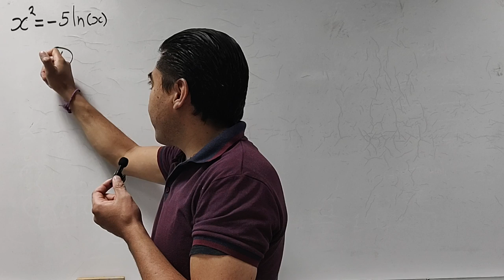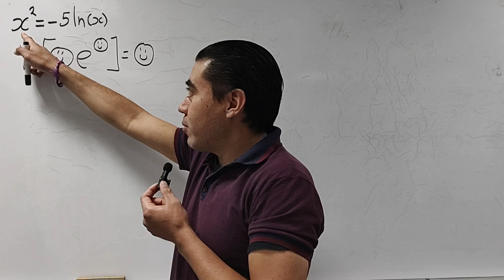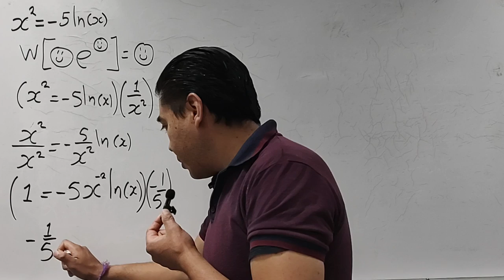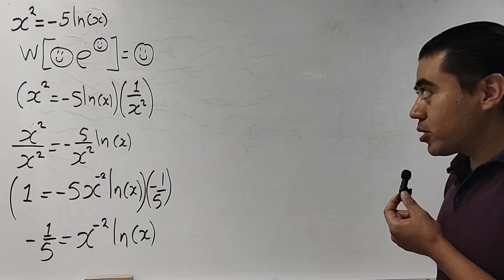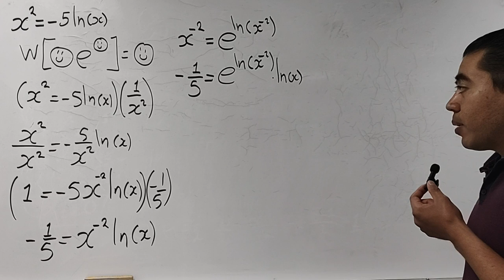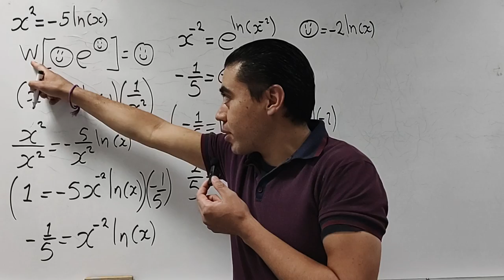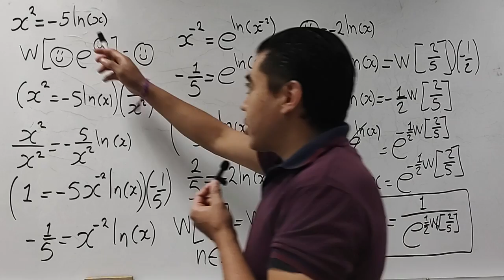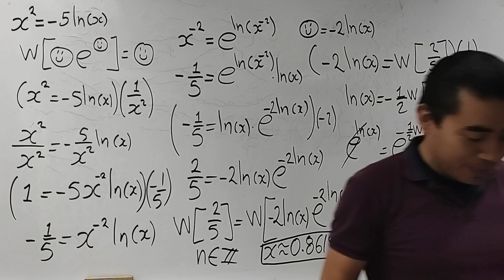Ecuación Usando la W de Lambert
Ecuación exponencial